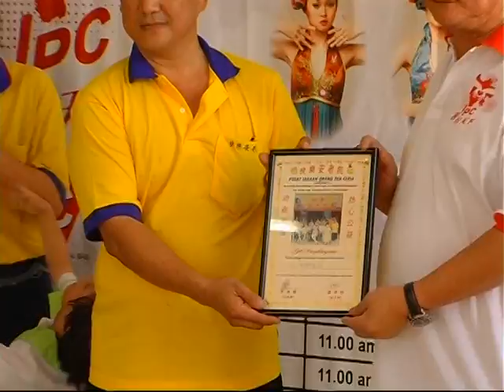IPC善行天下之孝亲敬老献爱心，第2站 柔佛士古来快乐安老院。第2集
IPC国际集团呈现IPC善行天下之孝亲敬老献爱心
拿督斯里巴杜卡刘运联博士带领IPC爱心歌手，IPC美力天使，IPC善行义工团，V1跑车俱乐部，马来西亚悍马俱乐部，从雪州第1站开始一连串去南部柔佛新山第2站，马六甲第3站，槟城第4站，怡保第5站。
关怀老人，配老人聊天，唱歌，跳舞，还出动两辆全马唯一的加长版悍马及多辆名贵跑车载老人家出外兜风！
拿督斯里巴杜卡刘运联博士，希望借这次活动，呼吁更多年轻人和企业家抽出多点时间，参与类似这样的活动！也欢迎与IPC善行天下活动一起行善！